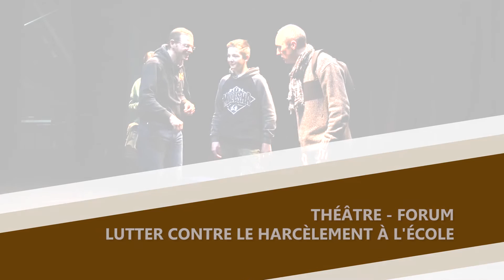Théâtre Forum Pontarlier - Le harcèlement à l'école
Février 2017 - Dans le cadre de l'observatoire de la Sécurité, les collèges de Pontarlier et de Doubs organisent une action de prévention - théâtre forum avec la Compagnie des Chimères.